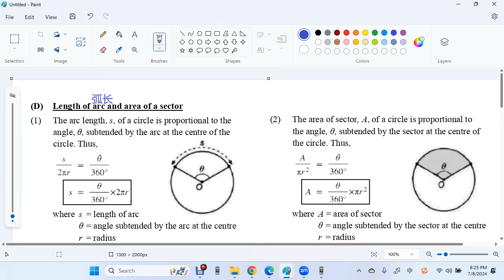F2 C5 D Length of Arc and Area of a sector Q 1 - 6